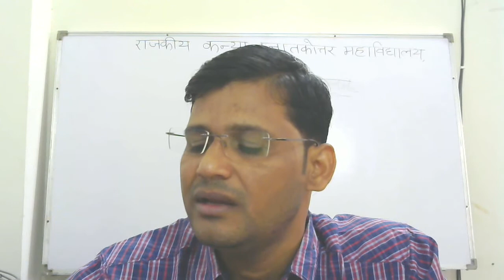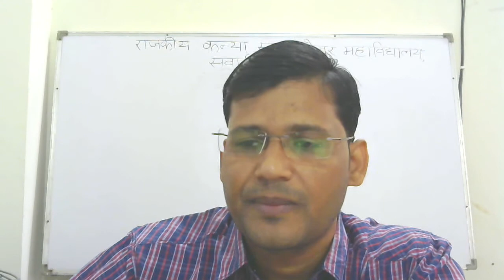kavy reeti 2